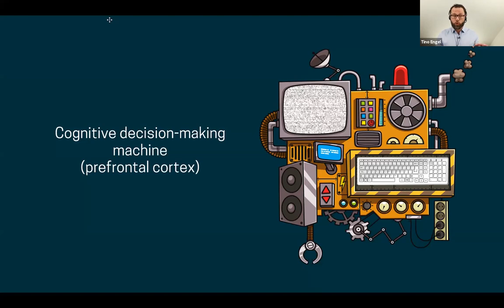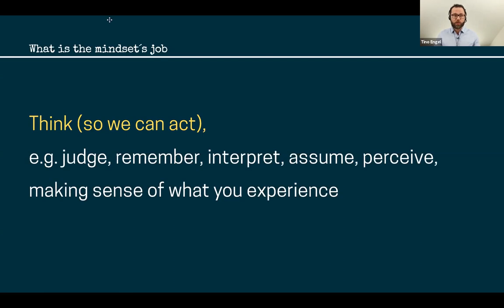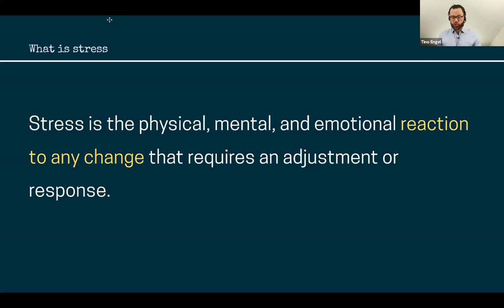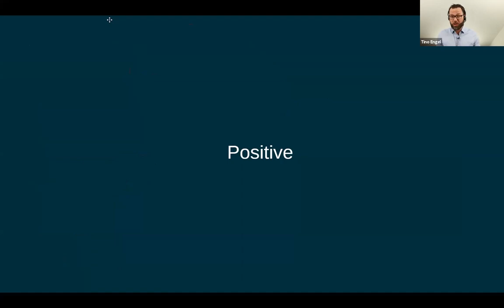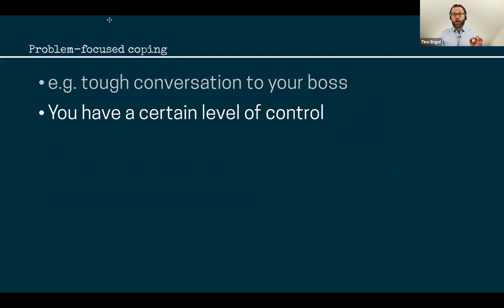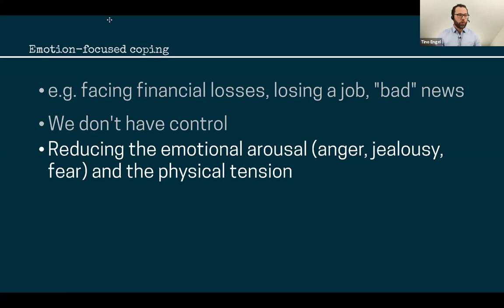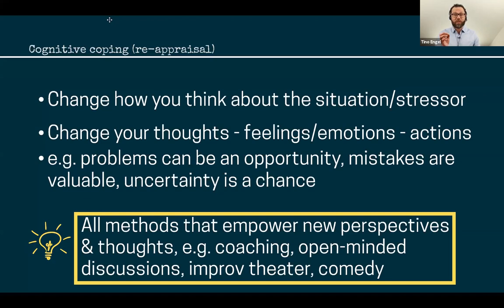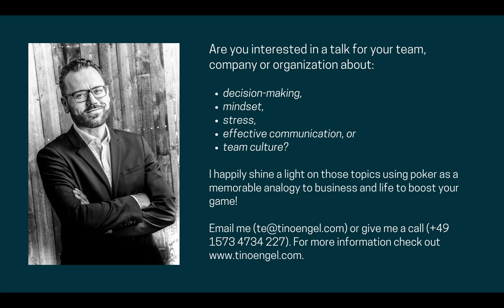How to make smarter decisions by reducing stress (presentation)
The skill to make smart decisions under uncertainty is as critical for success in business and life as it is in the game called poker. The basis for making smart choices, however, is a strong mindset and the ability to deal with stress effectively. In this 20-minute presentation, the former poker-pro Tino Engel will answer the following questions:

• What is a decision and its role?
• What is the mindset and its role?
• What is stress and how does it occur?
• How are decision-making, mindset, and stress connected?
• How can we reduce stress to improve your ability to make decisions?

After this talk, you will have plenty of ideas about what you can do to empower yourself, reduce your stress level, and improve your decisiveness.
Best,
Tino

PS: Interested in receiving weekly tips and ideas concerning decision-making, effective communication, and team work in German language? and get your free PDF-Guide on "Die 5 teuersten Entscheidungsfehler und wie du sie vermeidest".